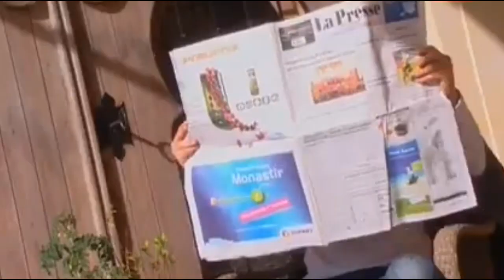Ahmed El Sherif Aldeef Deefk 2010 P 1